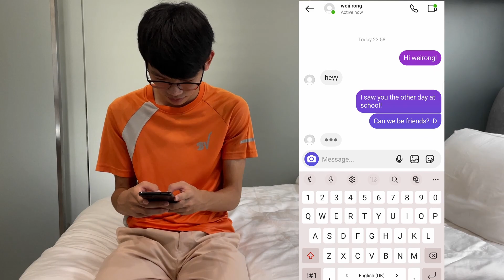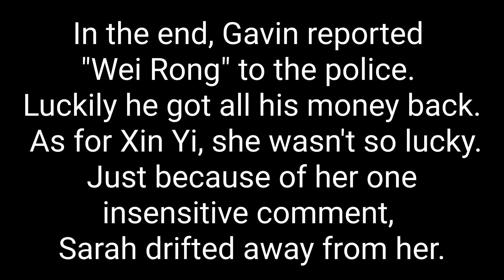Your Actions Online by Bedok View Secondary School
This video, a finalist of the Better Internet Video Challenge organised by Yishun-Innova Junior College, aims to show students how to Stay Safe, Stay Smart and Stay Kind online through two stories. The first story depicts Gavin, a student, falling prey to online scams. The second is about Xin Yi, Gavin’s friend and fellow students, learning to be more mindful of her online posts.